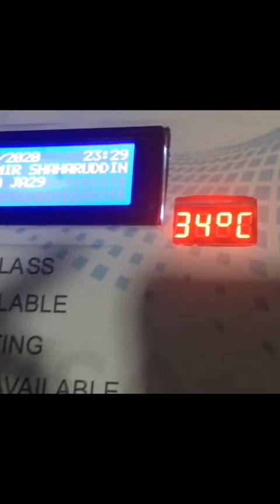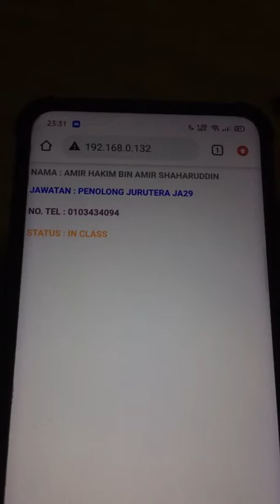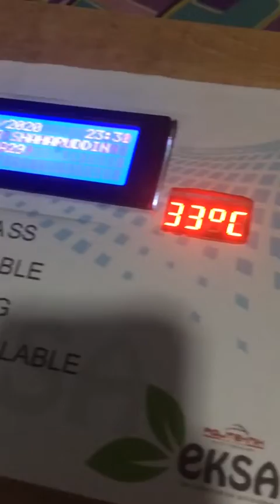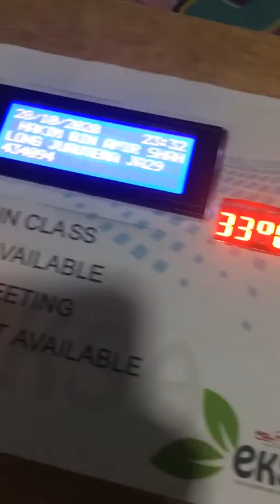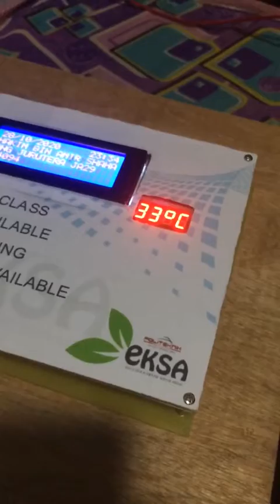SMART INFO MANAGEMENT - 12DEE18F1004